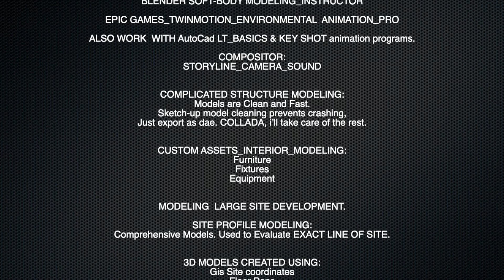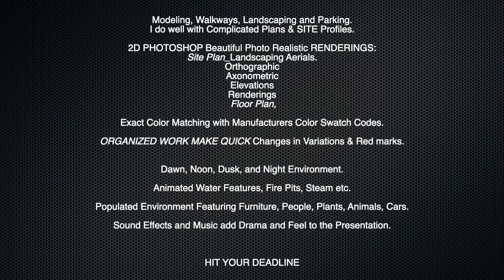VIDEOV_TM_SUMMER_SHACK